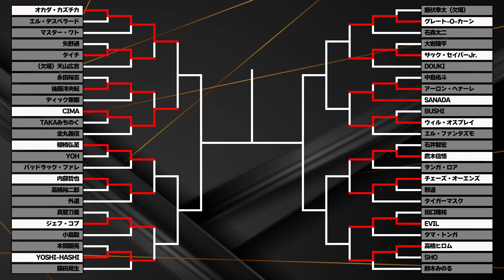【2022.3.14香川大会】NEW JAPAN CUP 2022【新日本プロレス】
新日本プロレスNEW JAPAN CUP 2022の結果をお届けします！

【楽曲使用】
▼フリーBGM DOVA DOVA-SYNDROME
【SE使用】
▼効果音ラボ
ほか